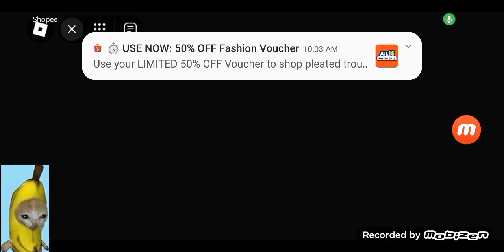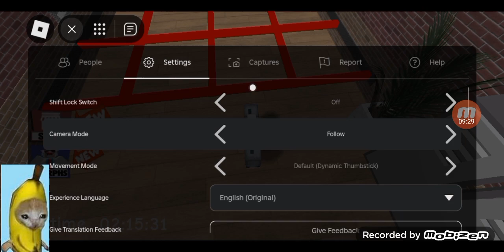Hamtaro Plush #25 Banana Cat Plays Escape School Obby